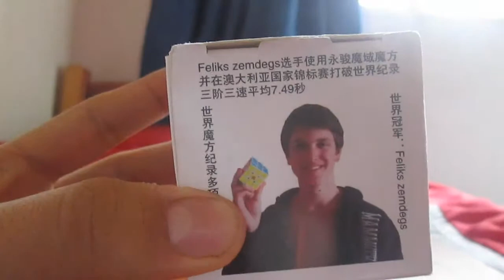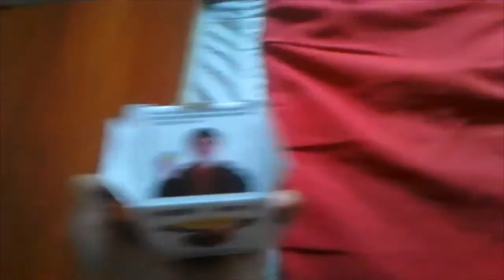Review del Yj Yulong V1 y Lubricacion de mis cubos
Ultima review que hago en el 2014, se acercan nuevas reviews con invitados especiales, todo esto y mucho mas en el 2015

perdon por las palabritas que dije en el video, espero que no vuleva a suceder lo mismo

saludos a todos y feliz 2015